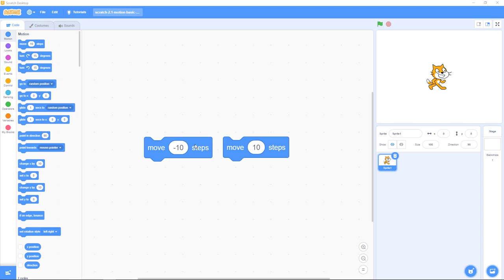Scratch 2.1: Motion, Basic Moving